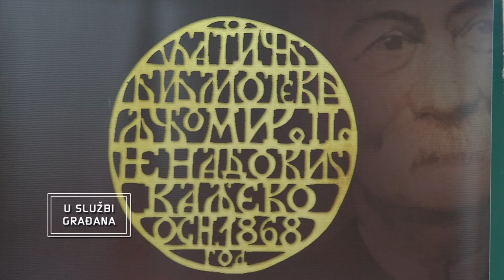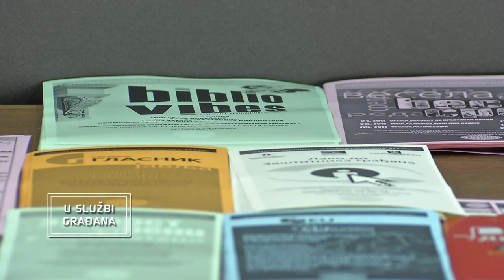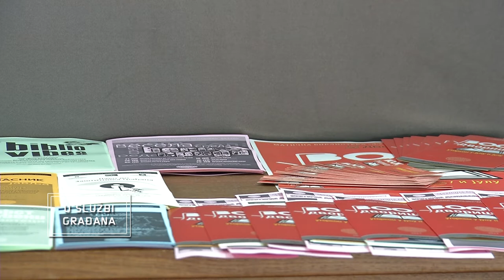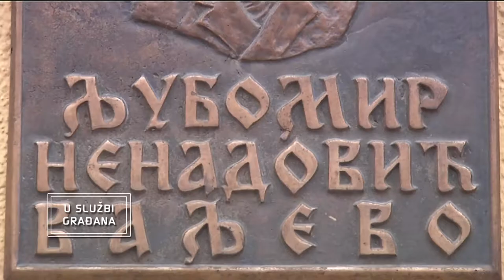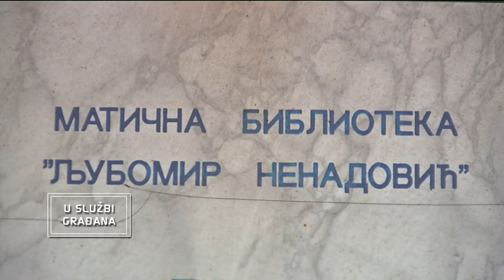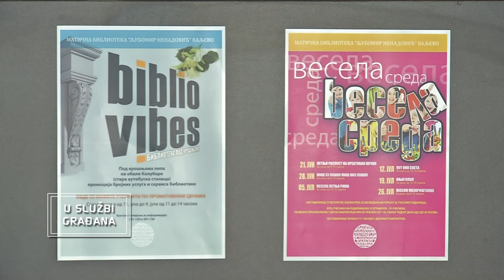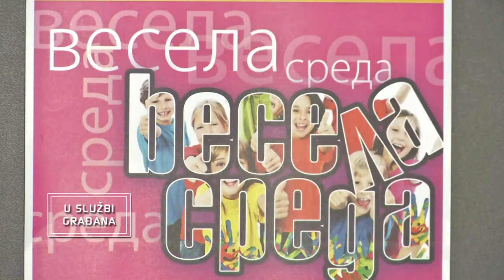U SLUZBI GRADJANA 019 Maticna biblioteka Ljubomir Nenadovic